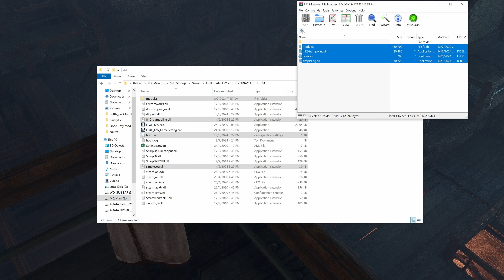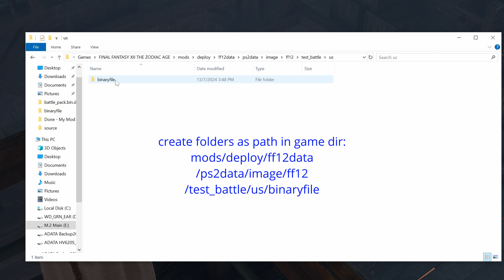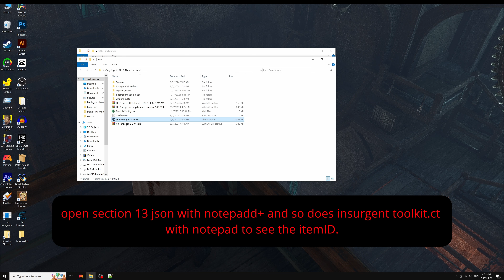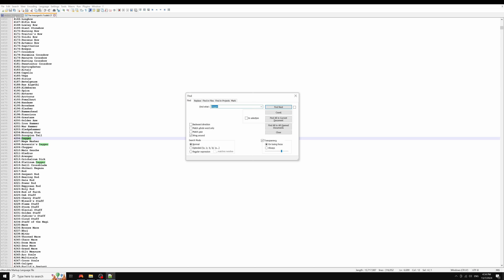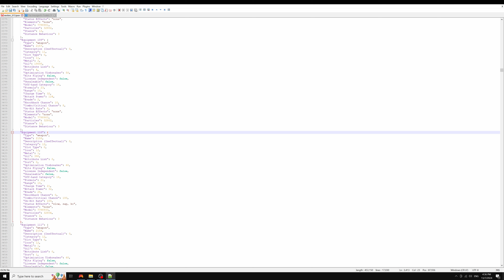[PC] Final Fantasy XII - Editing Equipment Attributes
thanks to Xeavin and FFGriever.

this is a very good game as everything is editable with such tools!

i have to disconnect links as youtube doesnt allow me to set up links to outside source.